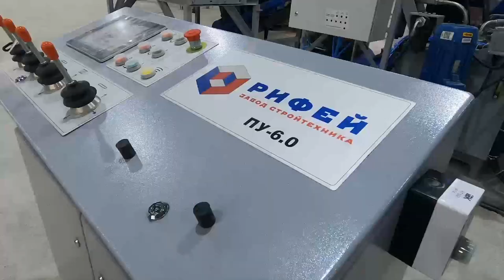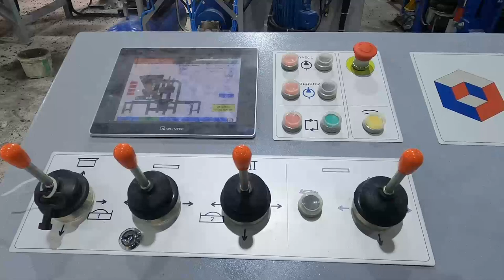дешевле аналогов почти в 3 раза - Рифей Прогресс полная комплектация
Автоматический комплекс Рифей Прогресс с зоной формования 1200*700 мм. Все существующие Российские аналоги стоят в 2-3 раза дороже.
Поэтому можно с уверенностью утверждать, что у Рифей Прогресса нет аналогов в своем сегменте рынка.
Рифей Прогресс это станок европейского уровня, по Златоустовским ценам.
с радостью расскажу Вам про нашу гордость - Рифей Прогресс!!!